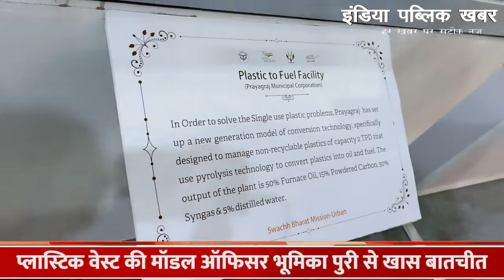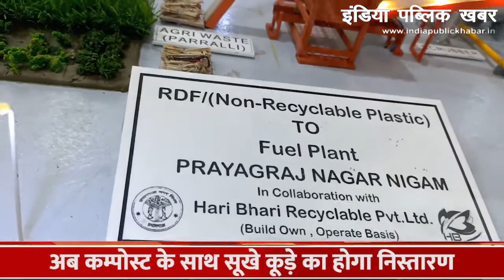कम्पोस्ट के साथ सूखे कूड़े का भी आसानी से होगा निस्तारण, जानिए क्या है नई तकनीक| India Public Khabar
इंडिया पब्लिक खबर के संवाददाता रघुनाथ कसौधन ने कूड़ा निस्तारण की अत्याधुनिक तकनीक को लेकर स्वच्छ भारत मिशन यूपी की डिवीजनल मैनेजर व प्लास्टिक वेस्ट की मॉडल ऑफिसर भूमिका पुरी से खास बातचीत की।

Raghunath Kasodhan, correspondent of India Public Khabar, had a special conversation with Bhumika Puri, Divisional Manager of Swachh Bharat Mission UP and Model Officer of Plastic Waste, regarding the state-of-the-art technology of waste disposal.